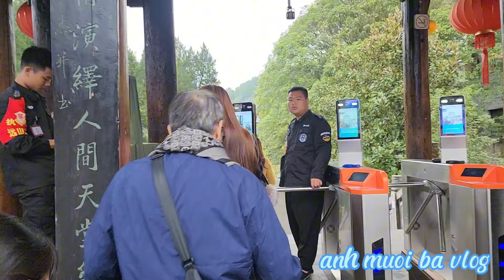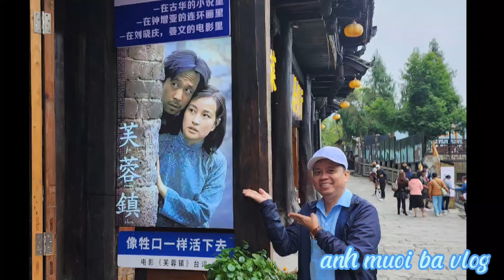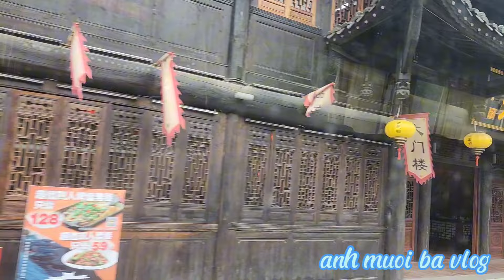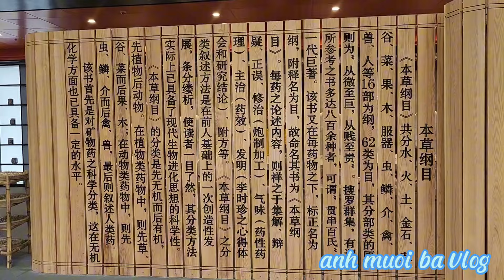🇨🇳#4 | du lịch TRUNG QUỐC 2023 | thị trấn cổ 1000 năm treo trên thác nước | PHÙ DUNG TRẤN